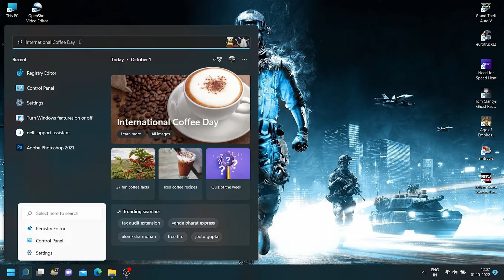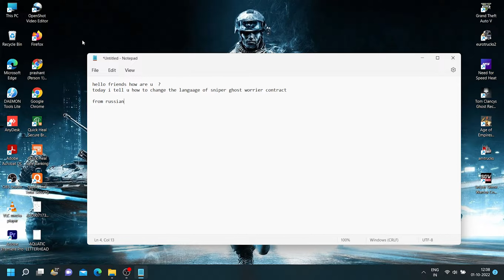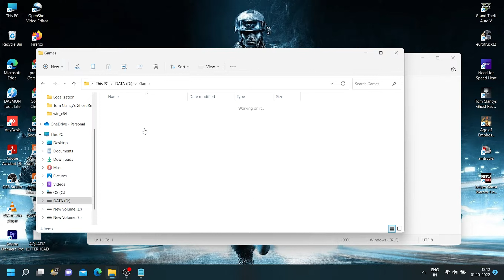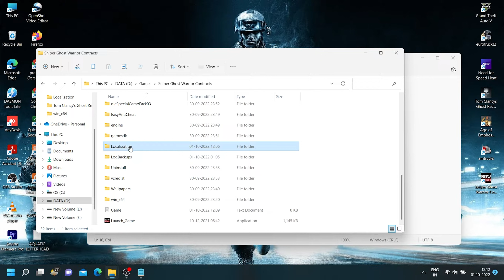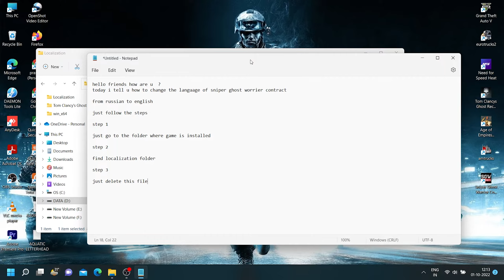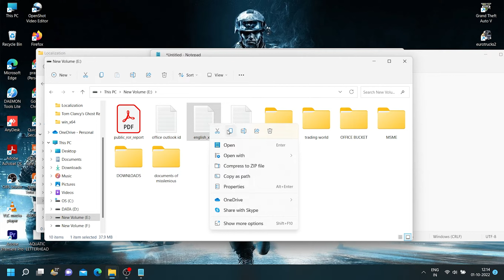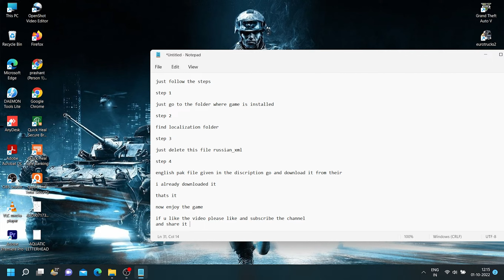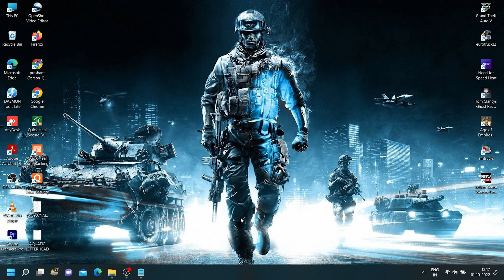Sniper Ghost Worrier Contracts | Language Issue Solved | From Russian to English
Any Games For Free No Requirement Of Serial No. or Crack @RozerGaming